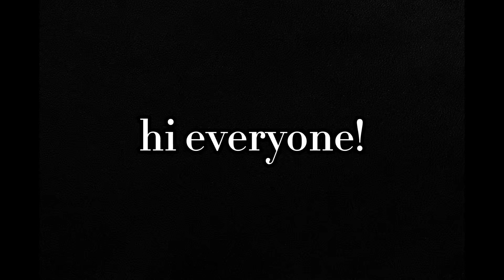Varian Being Varian (Part 1)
video altered/sped up to avoid copyright 💔